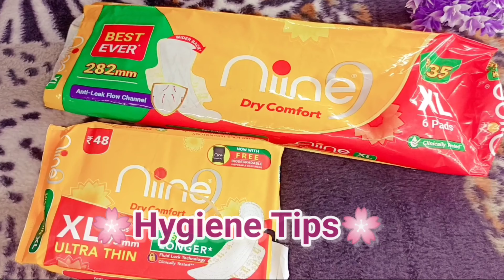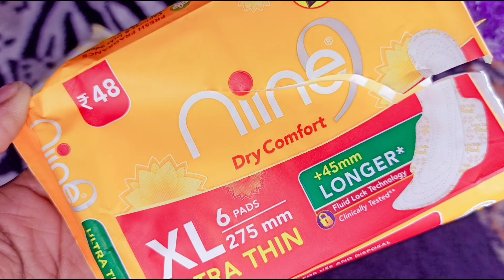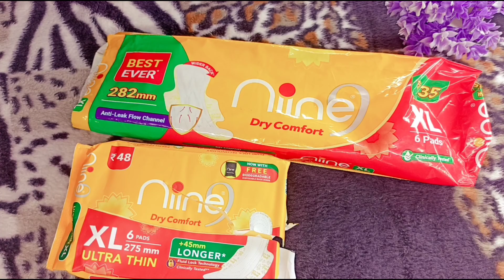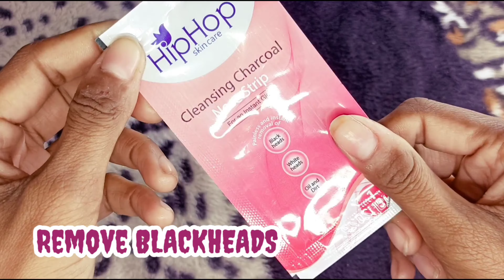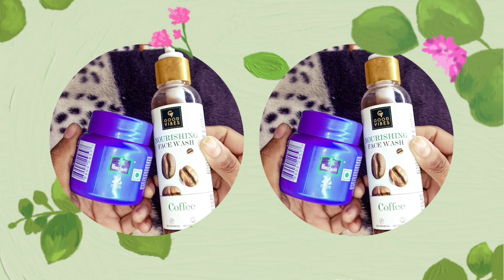10 Female Hygiene Tips You should Know💅/ Feminine Hygiene Hacks Full Body ,Private Parts, BodyHair🥶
hey guys,

malvika glam world is all about fashion, beauty, lifestyle, makeup, style, fitness and lifestyle video platform for everyone.

Any information in the video should not be considered as a substitute for prescription suggested by professionals. Viewers are subjected to use these information on their discretion. This channel does not take any responsibility for any harm. Always do a patch test first to see if you are allergic to any of the ingredient mentioned in our videos. We post videos content on our experiences, can't guarantee that whatever we use in our video can suit you.

With Love
😍Malvika😚